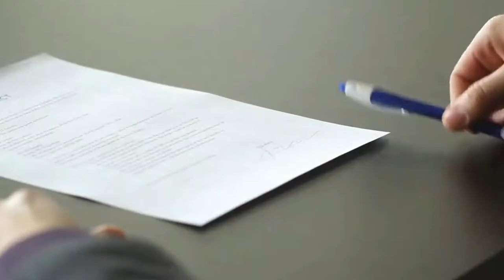Promotional Video 15 (Insurance Company)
If you need a promotional video for your project or business we are here to help.